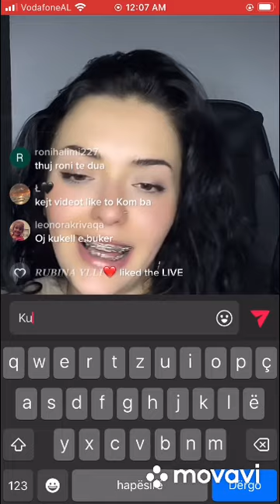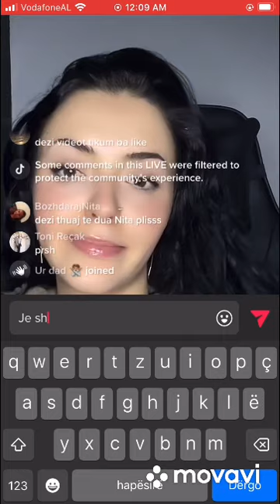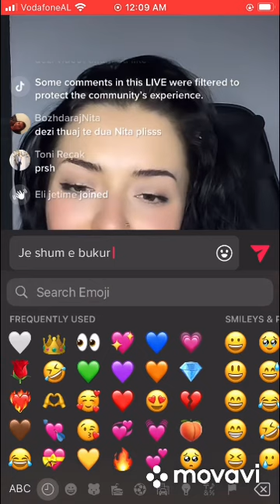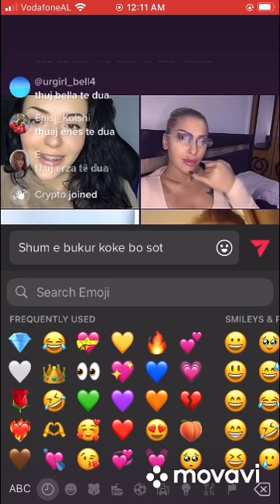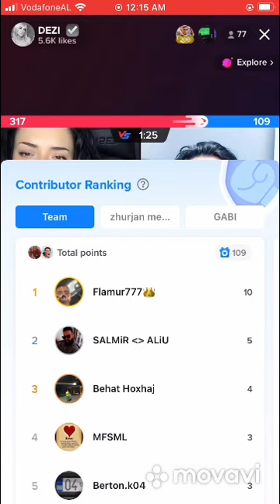Dezi 💞💞💞 (live në tiktok) (PJESA 16)